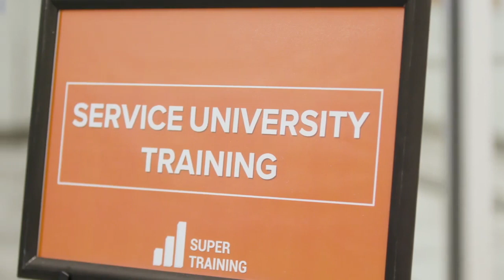Join Our Team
The Basement Doctor is part of an excellent support system called "Contractor Nation." As a part of "Contractor Nation," we are connected to hundreds of other non-competing contracting companies around the country. That means that we can provide the outside support for our employees that they need to succeed, and that's pretty amazing. So when you join the Basement Doctor family you're not just joining us, but also thousands of like-minded professionals from all over the U.S.A.